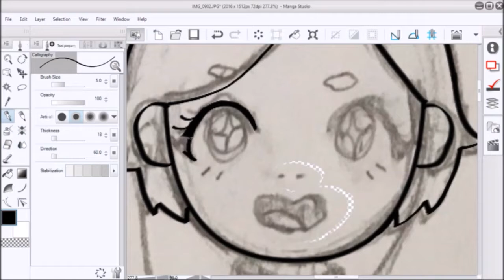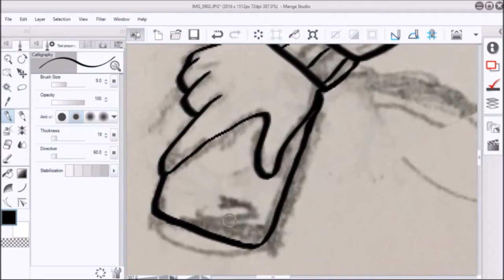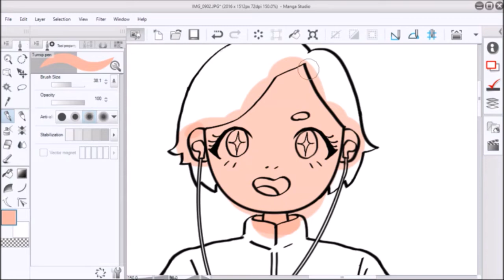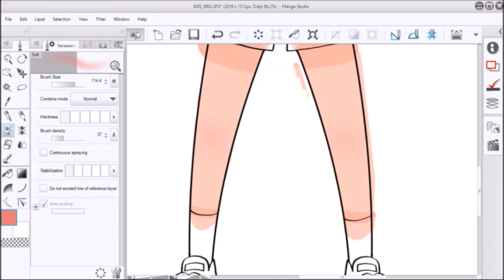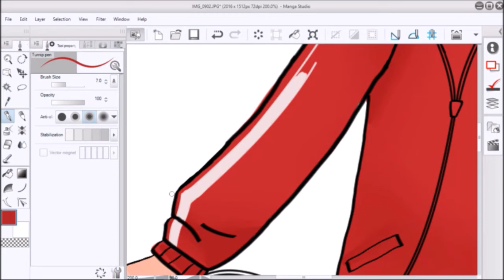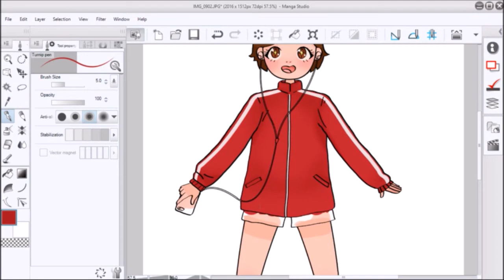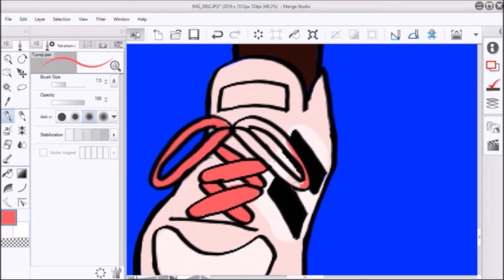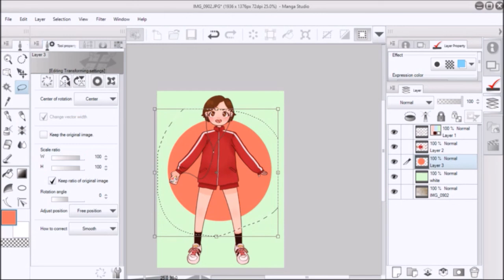speedpaint//watch out jeongyeon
my bb isela (twt: yeesnela) cut her hair and looks just like jeongyeon from TWICE

//wacom intuos pen tablet cth-680
//programs used: manga studio, OBS studio, windows movie maker